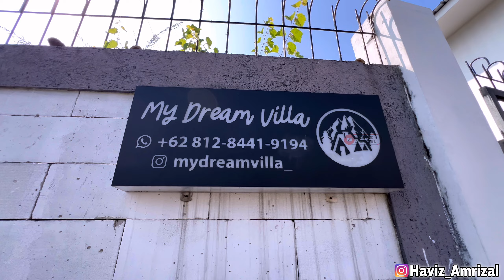BAGUS BANGET TAPI KOK MURAH ‼️ CUMA 2 JUTAAN BISA NGINEP 30 ORANG | My Dream Villa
Assalamualaikum
Kali ini kami mau rekomendasikan villa murah dan keren di bogor dengan fasilitas yg super mewah dan manjain banget…info lebih lanjut tonton videonya sampai habis ya👌🏻

Alamat   : Citeko,Bogor

Fasilitas Villa :
1. Kapasitas 25-30 Orang
2. Free 15 extrabed
3. 5 kamar tidur + Kamar mezanine
4. 5 kamar mandi
5. Private Pool
6. Lapangan Mini Golf
7. Smart TV, WIFI l, Karaoke
8. Water Heater
9. Kitchen set lengkap
10. Gazebo, taman
11. Mountain view dan city light
12.Parkir 12 mobil
Dll